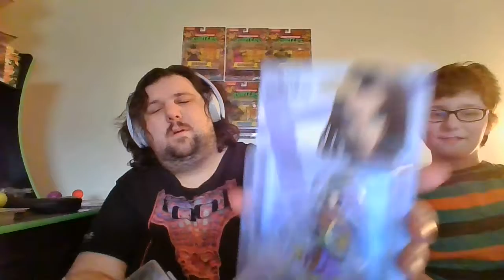Super Smash Bros Ultimate New Amiibo (Joker and Hero) Unboxing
unboxing of the Joker and Hero amiibos with a special guest Teddys Awesome Show